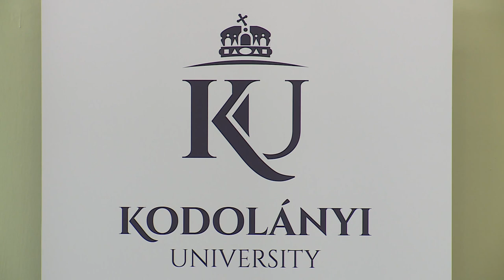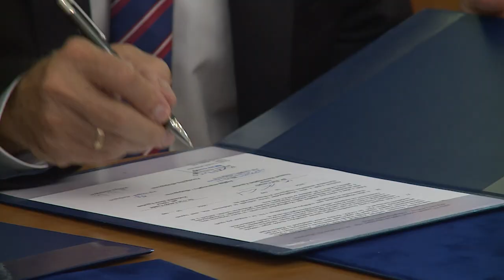MEGÁLLAPODÁS A KODO ÉS AZ NKE KÖZÖTT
Együttműködési megállapodást írt alá a Kodolányi János Egyetem a Nemzeti Közszolgálati Egyetemmel. Mint az a szerződésben olvasható, a kooperáció során a felek megosztják egymással szellemi kapacitásaikat, amelynek révén a társadalom, a felsőoktatás és a tudományos közélet számára egyaránt hasznos eredményeket tudnak elérni.